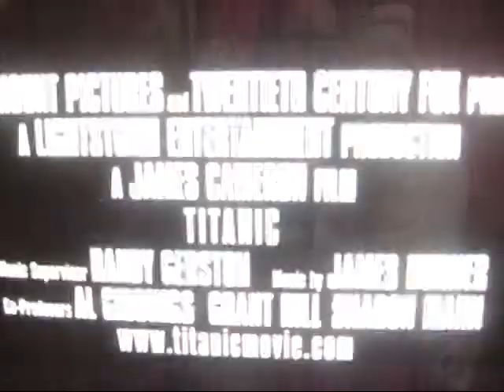Titanic - Clauson Style.wmv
The Titanic Trailer Clauson Style. I do not own General Hospital or any of its characters.
Rose - Claudia
Jack - Sonny
Ric - Cal
Tracy - Mom